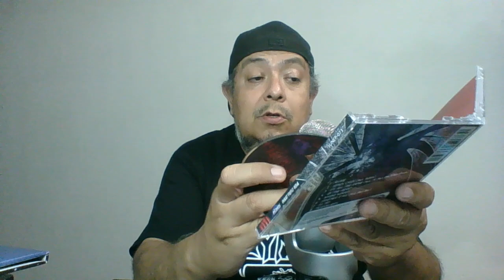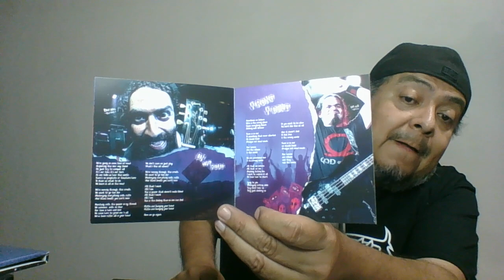BCHAOS - SWEET FUNKY HOLE. NBXNG 23 METALÓFAGO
Como es costumbre, ahora toca el turno a una banda mexicana, con esas presentaciones de lujo a las que nos tiene acostumbrados Sun Empire Records.
BChaos "Sweet Funky Hole"
Gracias por continuar con nosotros.
Ya estamos en todas la plataformas de streaming, búscanos en la de tu preferencia: